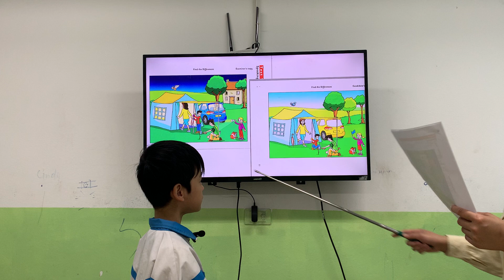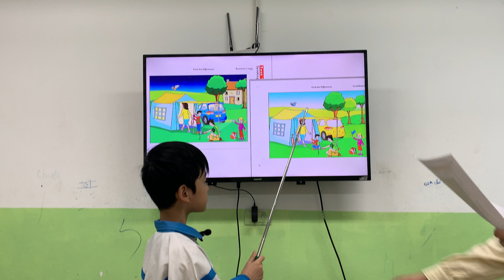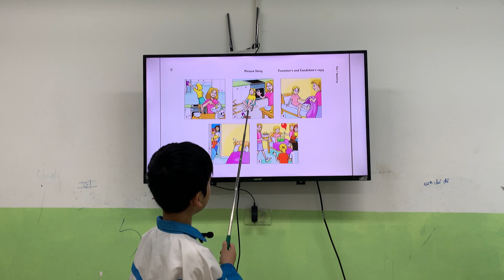HENRY - KIDS 227 - GRF - PT1